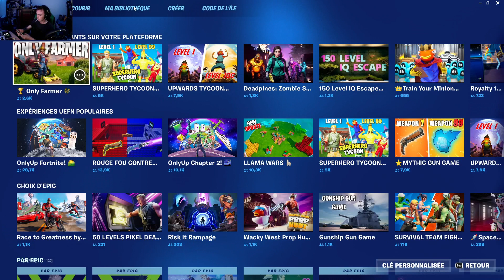Fortnite 99 bots C'est une blague ?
Redifusion kick.

Kick Greatcondo:m